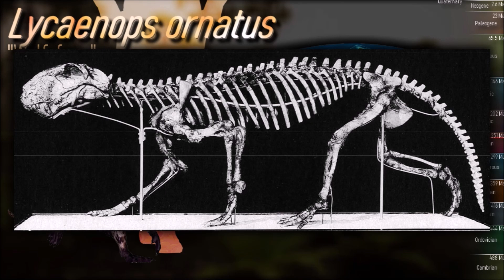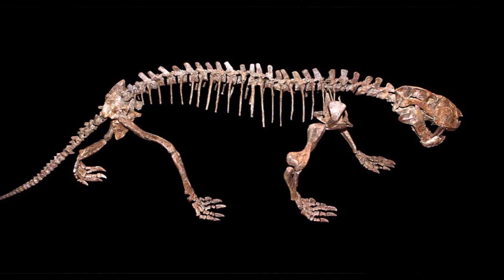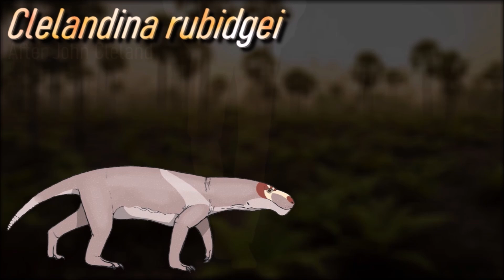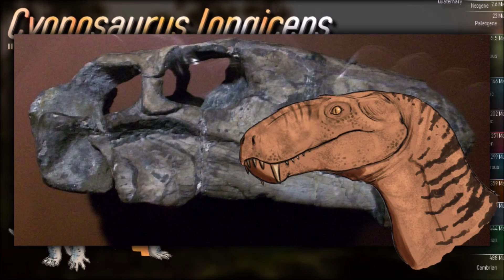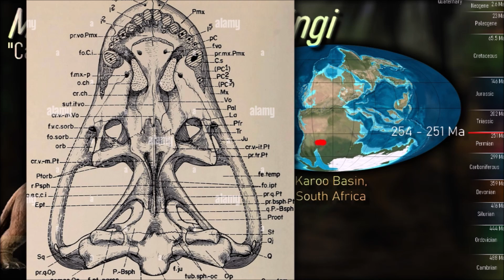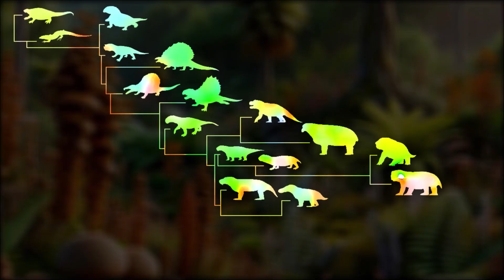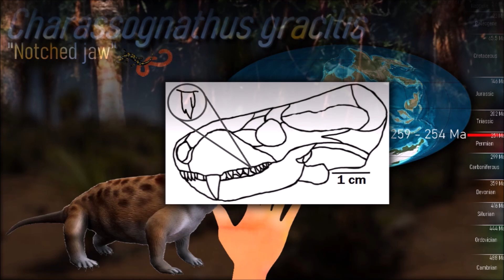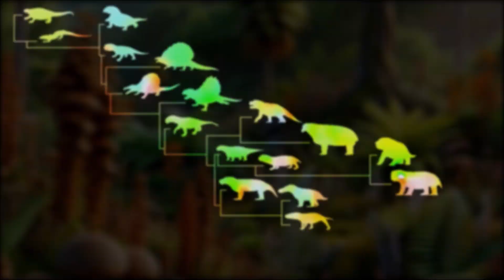Gorgonopsids, big predators of the Permian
Thumbnail : montage
Illustrations by Satoshi Kawasaki, Gabriel Ugueto, Alvaro, Mario Lanzas, Fabio Alejandro, Thomas Sutton and Ceri Thomas
Icons next to names indicate the diet :
🥩 Meat
🪲 Terrestrial arthropods
🪱 Invertebrates
🐟 Fish
🦎 Small vertebrates

0:00 Introduction
0:40 Gorgonopsia
9:25 Therocephalia
12:55 Cynodontia